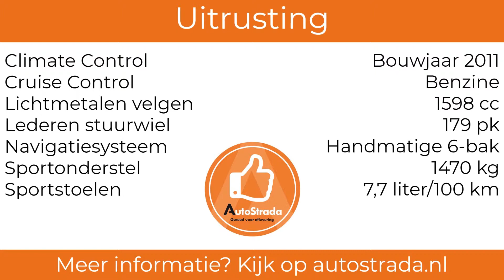Opel Insignia 1.6 Turbo (2014) - AutoStrada Roosendaal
Nu in onze showroom! De Opel Insignia 1.6 Turbo. Deze Insignia beschikt onder andere over navigatie, climate control en lichtmetalen velgen.

Wilt u meer informatie of een afspraak maken?

Uitrusting:

Achterbank neerklapbaar
Achterbank neerklapbaar (ongelijke delen)
Airbags voor
Airconditioning
Antiblokkeersysteem
Bagageafdekking
Bandenspanningscontrole
Bluetooth carkit
Boordcomputer
Buitenspiegels in carrosseriekleur
Buitentemperatuurmeter
Bumpers in carrosseriekleur
Carkit
Centrale deurvergrendeling afstandbediend
Climate control
Cruise control
Hoofdsteunen achter
Lederen stuurwiel
Lichtmetalen wielen
Middenarmsteun achter
Middenarmsteun voor
Mistlampen voor
Navigatiesysteem
Radio
Radio/CD speler
Radio met aux-ingang
Sportinterieur
Sportonderstel
Sportstoelen
Sportstuurwiel
Stabiliteitscontrole
Start/stopsysteem
Stoelen in hoogte verstelbaar
Stuurbekrachtiging
Telefoon
Toerenteller
Witte knipperlichten
Zij-airbags